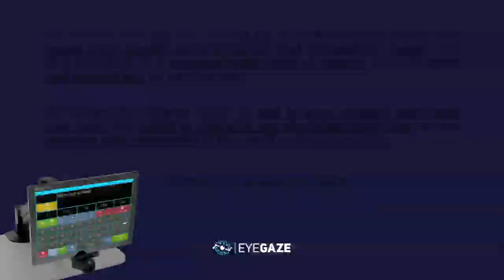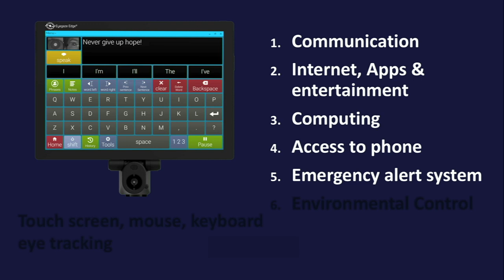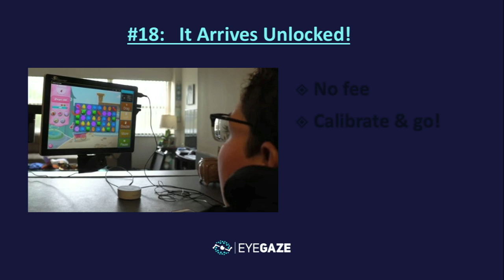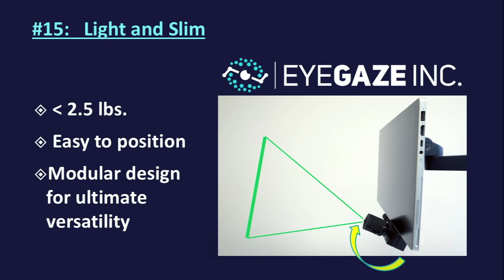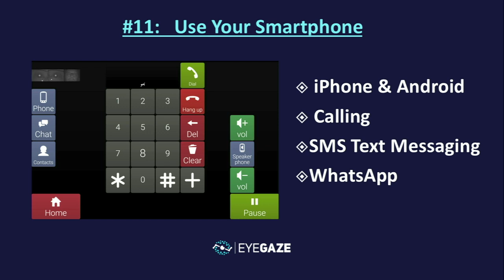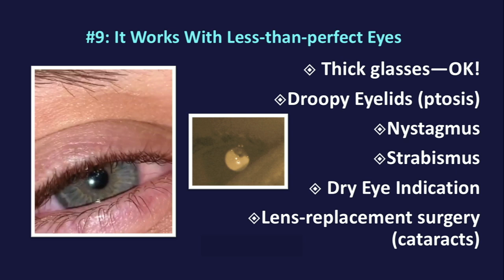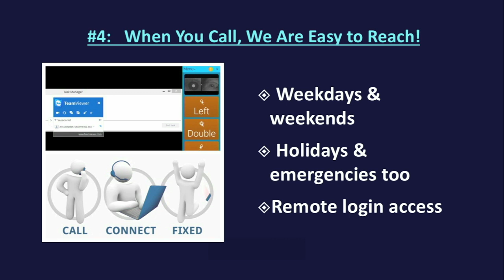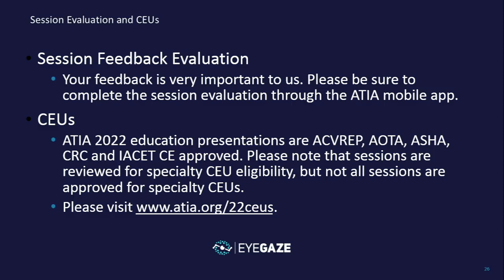Speed-Round Demonstration With the Eyegaze Edge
Join Eyegaze Inc. for a 20-minute speed-round introduction to the Eyegaze Edge. See 10 features that make this system a go-to for many evaluation centers and eyegaze communicators: The Eyegaze mission, device accessories, its award-winning eye trackers, data-driven calibration process, Eyeworld platform updates, unique software accommodations, language options, and a 5-star service delivery model.